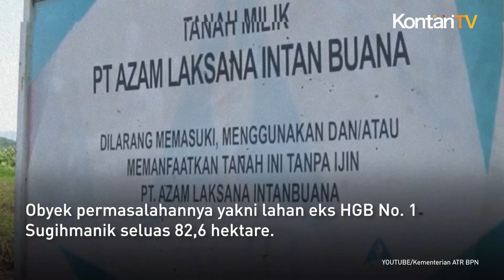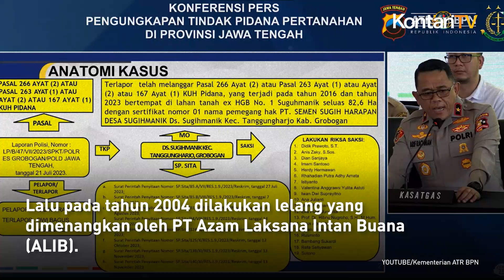Kronologi Mafia Tanah di Jateng yang Merugikan Rp 3,41 Triliun | KONTAN News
Kasus mafia tanah dengan kerugian terbesar di Indonesia terungkap.

Kasus berupa pemalsuan akta otentik tersebut terjadi di Kabupaten Grobogan, Jawa Tengah.

Obyek permasalahannya yakni lahan eks HGB No. 1 Sugihmanik seluas 82,6 hektare.

Tersangkanya yaitu DB,  direktur PT Azam Anugerah Abadi, sedangkan korbannya PT Azam Laksana Intan Buana.

Modus operandi tersangka melalui pemalsuan akta otentik tentang pengalihan kepemilikan tanah tanpa persetujuan pemilik yang sah.

Dengan demikian, seolah-olah mengakibatkan hilangnya hak pemilik yang sah dengan bantuan oknum notaris.

Hal itu dijelaskan Menteri Agraria Tata Ruang (ATR)/Kepala Badan Pertanahan Nasional (BPN), Agus Harimurti Yudhoyono (AHY), Senin 15 Juli 2024 dilansir dari Kompas.com.

AHY menjelaskan, awalnya pada tahun 2003 telah dilakukan penyitaan lahan tanah SHGB No. 1 PT Semen Sugih Harapan oleh pihak Kejaksaan Negeri Jakarta.

Lalu pada tahun 2004 dilakukan lelang yang dimenangkan oleh PT Azam Laksana Intan Buana (ALIB).

Selanjutnya pada tahun 2010 hingga 2011, mulai terjadi pemalsuan dokumen untuk mengalihkan hak dari PT Azam kepada tersangka DB.

Pada tahun 2016, tersangka DB selaku direktur PT AAA telah menjual sebagian lahan tersebut seluas 10 hektar kepada PT Deka Utama Mandiri.

"Dalam jual beli yang tidak sah dan melanggar hukum tersebut, tersangka mengeluarkan surat pelepasan tanah kepada direktur PT Deka Utama Mandiri pada 17 Desember 2017," jelas AHY.

Pada tahun 2023, DB membangun kantor PT AAA, dan memasang papan nama dengan tulisan tanah bekas HGB tersebut dalam penguasaan PT AAA.